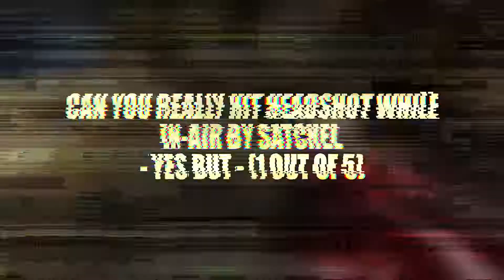PRECISE GUNPLAY Moment in VCT | Headshot while in-air by Satchel | VALORANT VCT Highlights